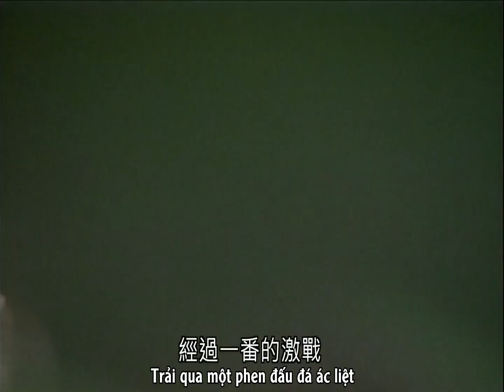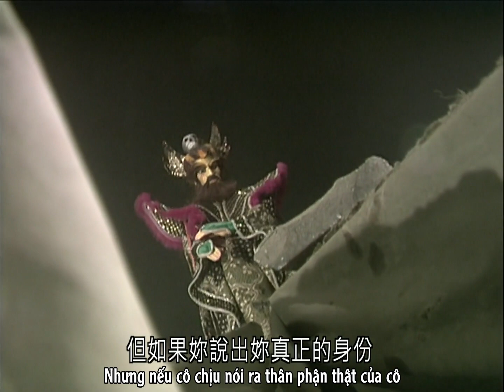Linh Tiếu Nguyệt đàm phán với Minh Vương; Tần Giả Tiên, Nghiệp Đồ Linh trộm cỏ tử tà (1/3)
Kịch rối Tích Lịch (PILI) phần 14 - Tích Lịch U Linh tiễn, tập 16

Nhân vật: Thần Bí Nữ Lang - Linh Tiếu Nguyệt, Quan Thế Cục, Ngọc Hoài Tướng Sĩ, Nhất Hoa Hương, Thất Trùng Minh Vương, Tần Giả Tiên, Nghiệp Đồ Linh

Bản quyền nội dung đoạn trích thuộc về 霹靂國際多媒體股份有限公司, người dịch chỉ sở hữu bản dịch tiếng Việt. Vui lòng không repost ở bất cứ đâu, khuyến khích tìm mua và ủng hộ phim có bản quyền. Mời ghé thăm các trang chính thức để tìm hiểu thông tin: